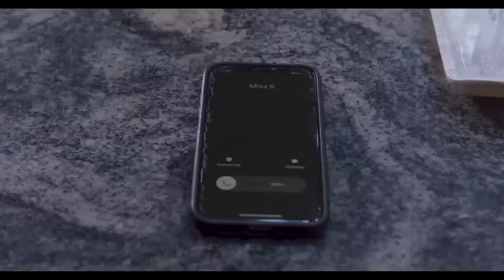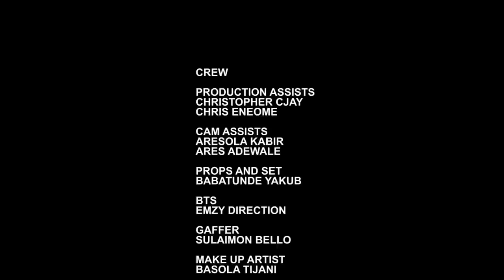TREASURE IN MY HEAD - CLINTON JOSHUA, UCHE MONTANA, CHIDI DIKE - latest 2024 nigerian movies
ANOTHER MAN'S POISON G U.mp4.mp4